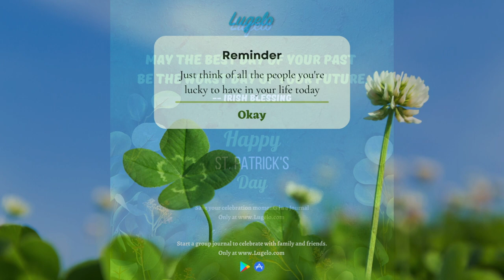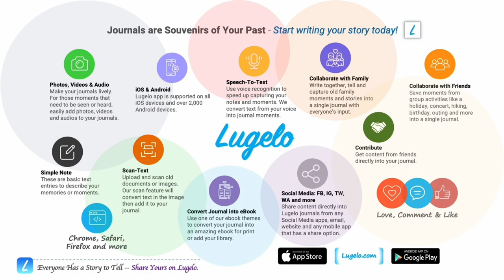St. Patrick's Day 2022 - Lugelo v1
~Team Lugelo